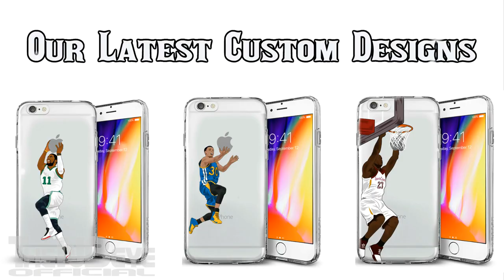Saric & Embiid Were Best Sixers in Game 5 Until They CHOKED In CLUTCH Moments vs Celtics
Dario Saric PLAYOFFS HIGH vs Celtics Full Highlights (27PTS 10REB 4AST 1STL 1BLK 39MIN) May 9, 2018 | EC

Joel Embiid vs Celtics Full Highlights (27PTS 12REB 4AST 4BLK 38MIN) May 9, 2018 | ECSF G5

Joel Embiid FURIOUS At Himself | Refuses to Shake Hands with Celtics because of Missing Clutch Shot

Two Clutch/Choke Moments That ELIMINATED Philadelphia CHOXERS

Philadelphia 76ers 112:114 Boston Celtics 2017/18 NBA Playoffs